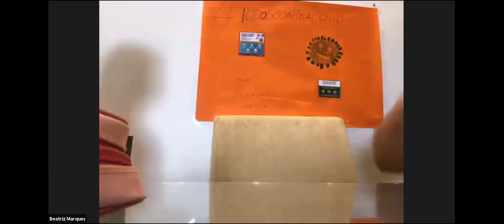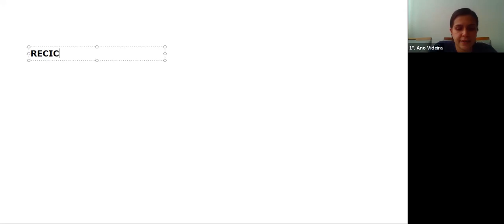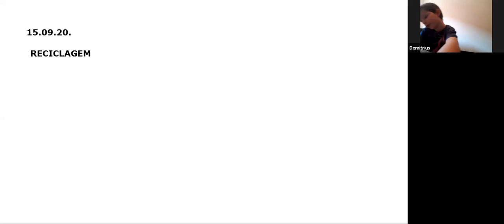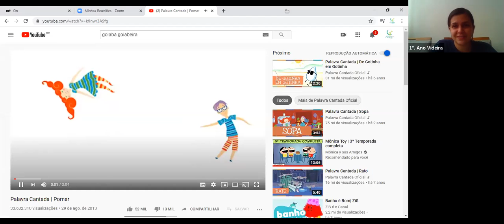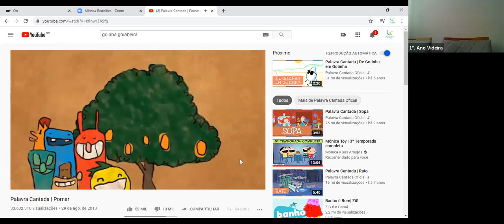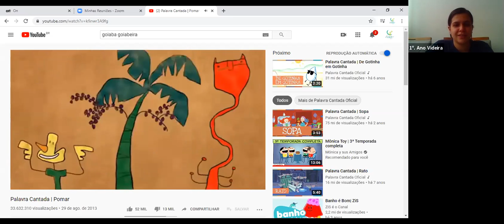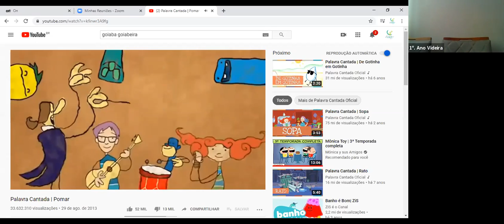1º. ANO - HISTÓRIA: Datas comemorativas escolares